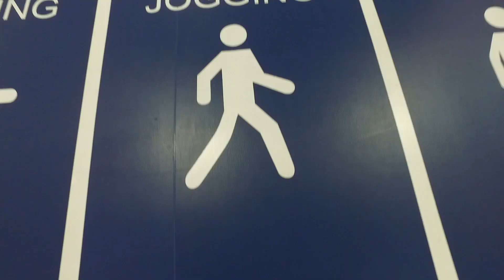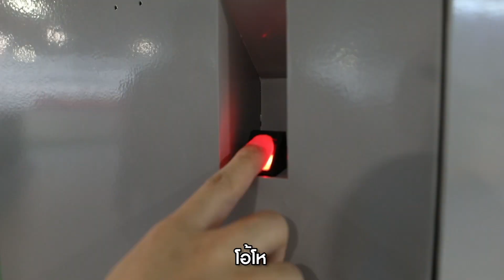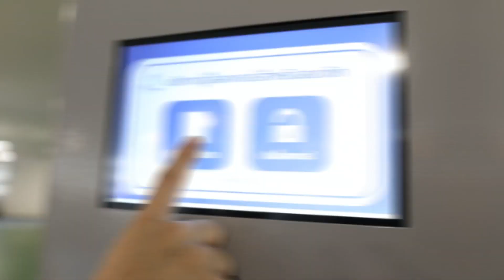Chillติดเทรนด์ EP.14 Sky Running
Chillติดเทรนด์ อีพีนี้เอาใจเหล่านักวิ่งเป็นพิเศษเลย เพราะเราพามาที่
Sky Running ชั้น 4 อาคารรัฐประศาสนภักดี (อาคารบี) ศูนย์ราชการฯ แจ้งวัฒนะ
ข้างในจะเป็นยังไง และจะมีอะไรพิเศษๆ บ้าง ตามมาดูกันเลย!!!